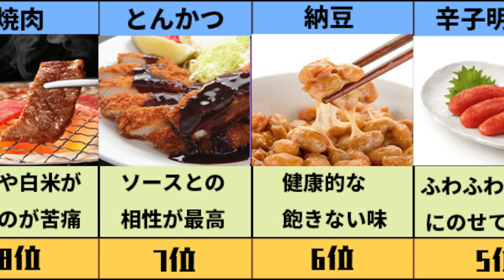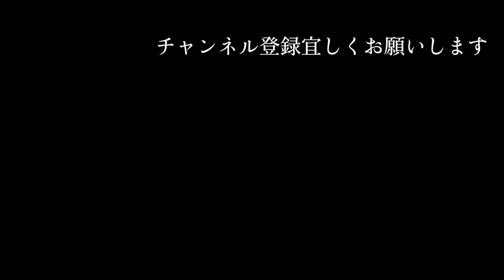白ご飯にあうおかずランキングTOP10 みんなはなにが好き？ 肉 焼き魚 納豆 日本人ならノリでしょ わかめご飯 豆ごはん みそ汁という手も 辛いものも甘いものもあう白米は神 完全に主観的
BGM
甘茶の音楽工房

【関連動画】
日本のラーメンチェーンランキングTOP10 家系VS二郎系！？ 豚骨か塩か醤油か 第三勢力の鳥白湯 世界に誇る日本のグルメ 食べ歩きを楽しむ ラーメン大好き小泉さん 天下一品 味噌

懐かしのA級グルメ 美味しかった学校の給食ランキングTOP10 これのために学校通ってた 謎野菜 謎スープ 謎パン 牛乳を吹かせに来る奴いたよな デザートをかけたじゃんけん 思い出に浸ろう

一人暮らしの味方！簡単に作れる料理ランキングTOP10 すぐ美味しいすごく美味しい 自炊の第一歩はここから 格安で作れる料理多数 少しの工夫で料理は上手くなる 節約をしたいなら自炊をしろ

こんなんアリ！？ 意味不明な味・企画のカップラーメンランキングTOP10 本当においしいと思っているのか 半分以上悪ふざけ 食べ物で遊ぶな ラーメンで乳酸菌てなに お前は焼きそばだろ

みんなはなにが好き？ やきとりの種類人気ランキングTOP10 定番から変わり種まで コロナ自粛でのみに行けないの辛すぎ 焼き鳥屋の相次ぐ廃業 政府の補償はどこまで行き渡る？ やきとりボーイズ